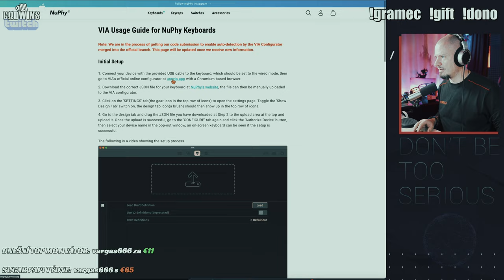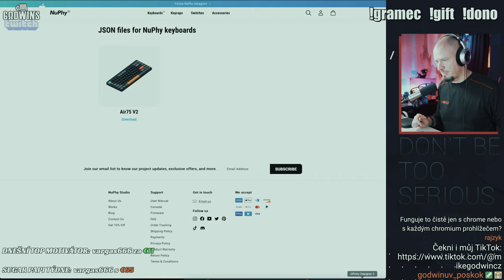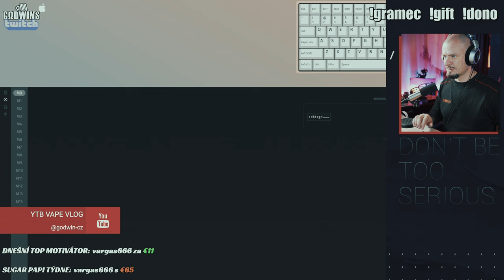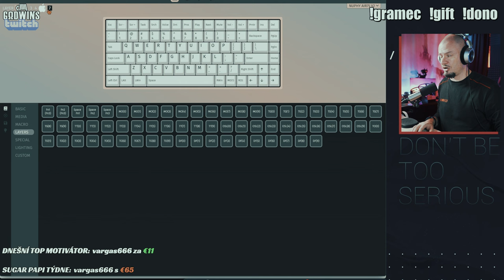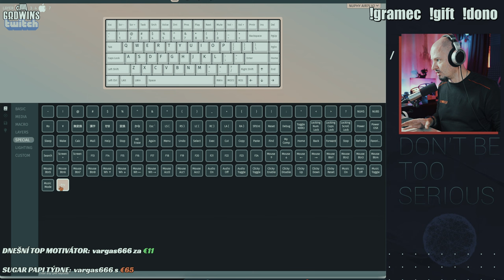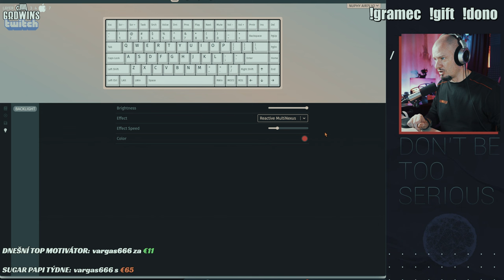Nuphy AIR75 v2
Úplně nová řada klávesnic od společnosti Nuphy - doladěné drobnosti, jako protiskluzové nožičky, větší kapacita baterie, nové spínače, nové typy podsvícení a nové nastavení VIA Keymapping. Jsem z toho hodně nadšený a líbí se mi, že malá ořezovka má kapacitu 4000mAh. Moc se těším až vydají AIR96, ihned do ní půjdu.
Klávesnici jsem si zakoupil, nejedná se o placenou propagaci.

00:00 Úvod
02:03 Balení
07:49 Zkratky
11:32 Podsvícení
17:21 Armrest
19:26 VIA Keymapping
26:03 Pin
27:46 Závěr